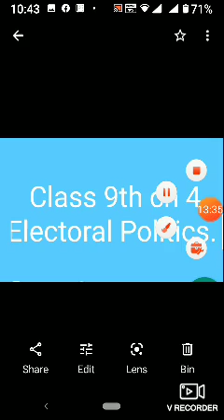Title 5Dec class 9th ch 4 Electoral Politics